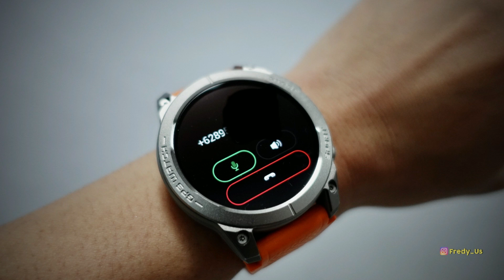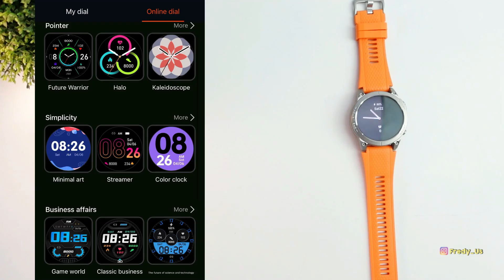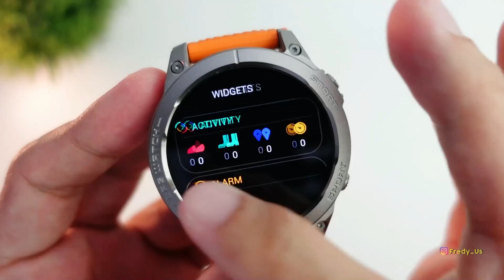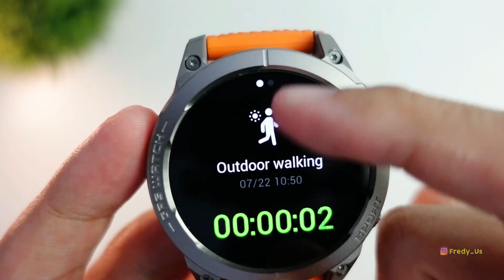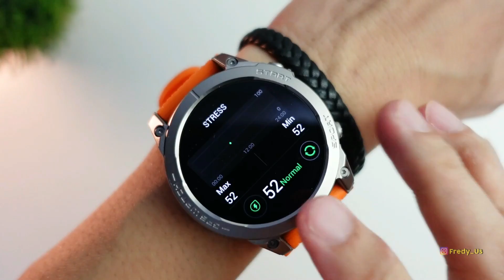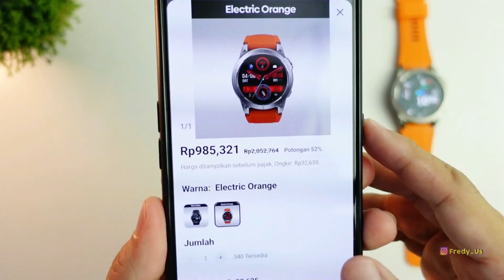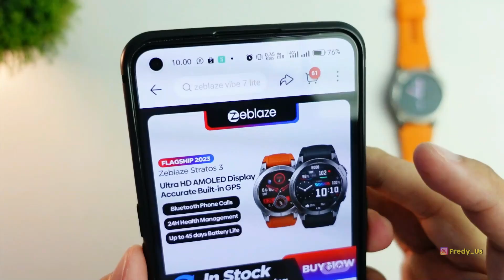3 mingguan!! SMARTWATCH INI RASA FLAGSHIP?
3 mingguan bersama Zeblaze stratos 3
spesifikasinya sih mantep nih..
layar Amoled dengan AOD nonstop
resolusi besar 466*466 PX, kecerahan sampai 1000 nits
layar sudah corning gorila glass
build in GPS dengan 4 satelite
baterai kapasitas besar 400 mAh